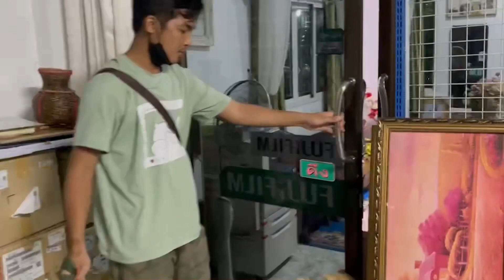ไม่เจอกันนาน ล่าสุดอาการนิคกี้เป็นแบบนี้!